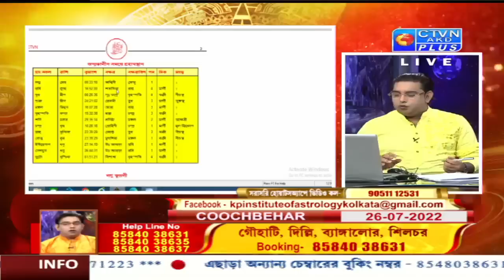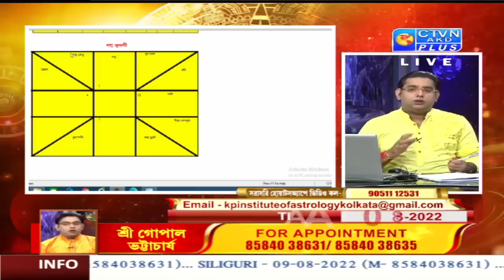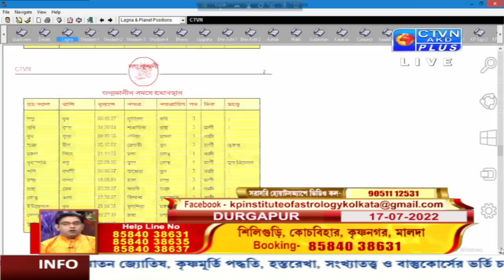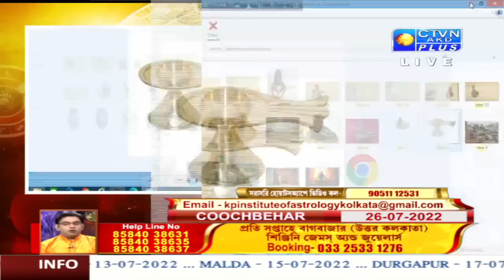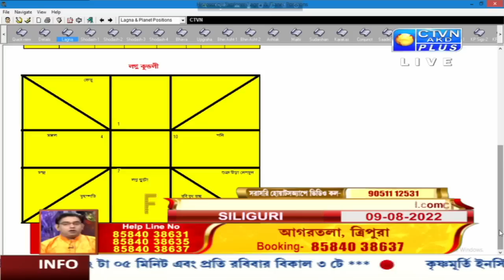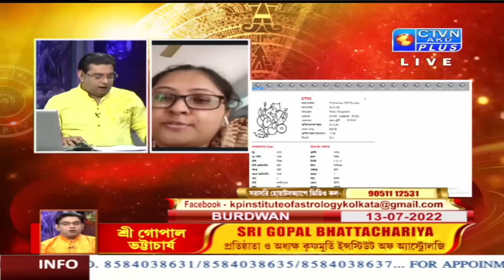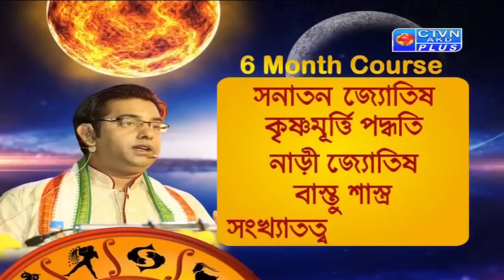GOPAL BHATTACHARJEE (Astrology) CTVN_13_07_2022- 12:05 PM